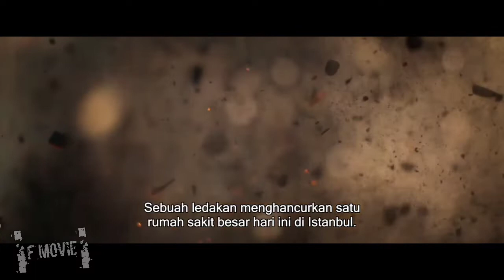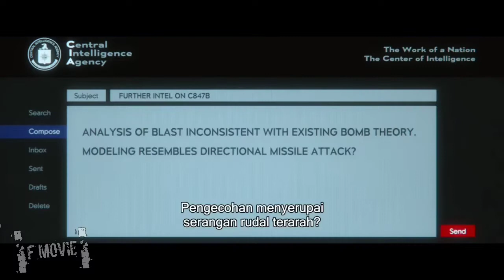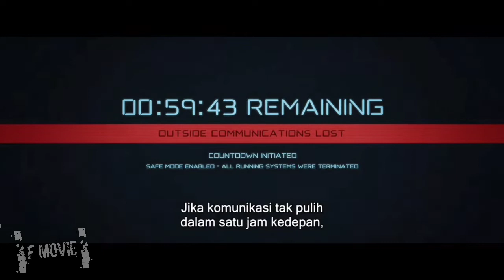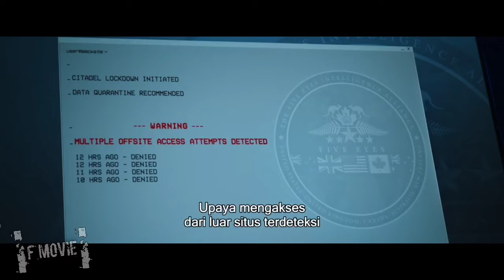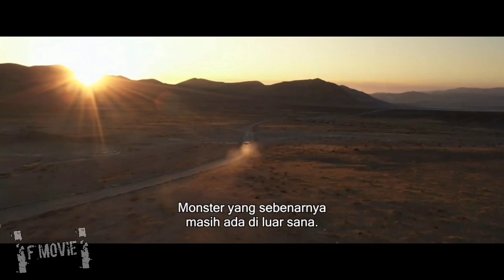SAKING BAHAYANYA, PRIA INI BAHKAN DISEBUT SET4N DUNIA NYATA! - Alur Cerita Film - Black Site (2022)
Film: Black Site (2022)

Cast:

Jason Clarke as Hatchet Donovan
Michelle Monaghan as Abigail "Abby" Trent
Jai Courtney as Raymond Miller
Pallavi Sharda as Tessa Harijan
Fayssal Bazzi as Rashid Nassar
Uli Latukefu as Captain David Palau
Phoenix Raei as Uri Wasserman